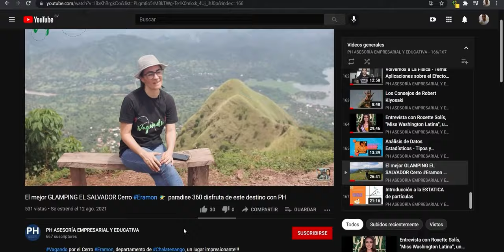IGLESIA EL CALVARIO.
Nos fuimos en familia de paseo la Iglesia El Calvario en San Salvador. Acompáñenos y conozcamos un poco de su historia y cultura.